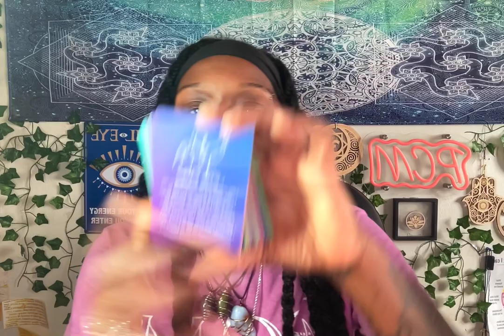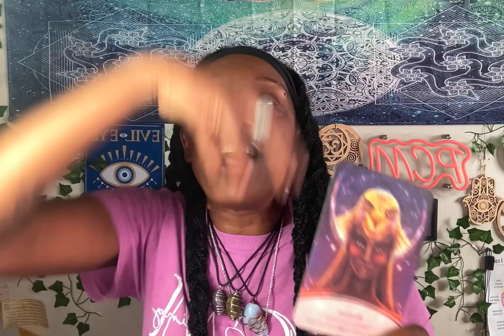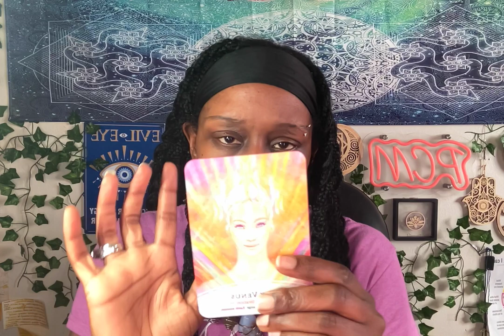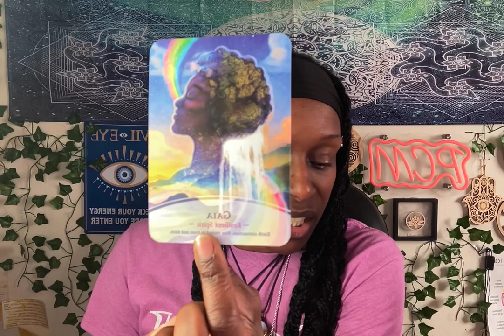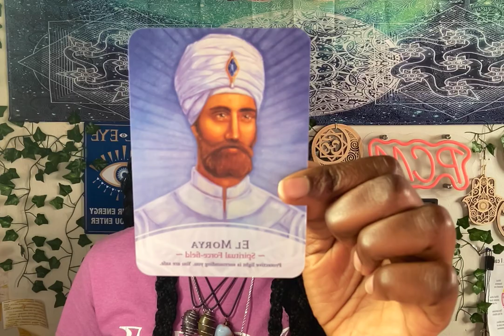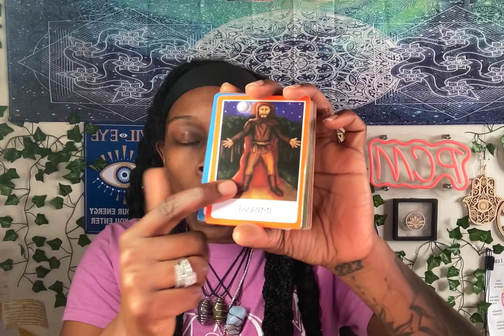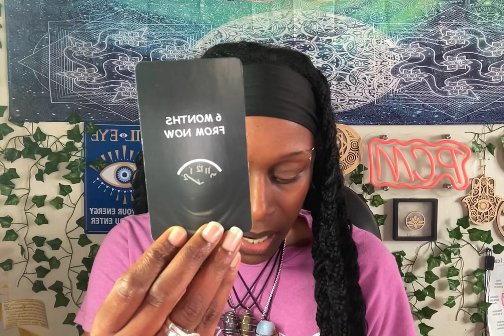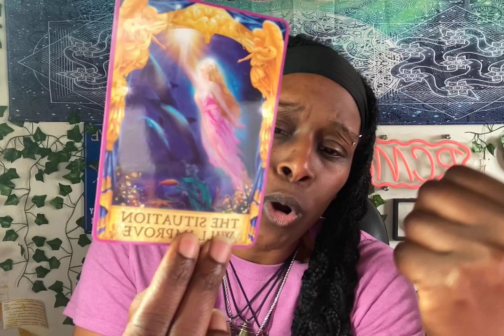Don’t STOP now you have come too FAR *spiraling down 🌀 “shifting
You are in the in between phase old - new You may feel like you are spiraling down at times in this energy update video you will receive clarity.

🚨1-1 Private Coaching Session with Me Now Open: FILL out Your APPLICATION By Clicking the

💎Need Guidance or Advice ⬇️

Book your PCM Intuitive Reading for Guidance on your Path: 1 Hour Intuitive Reading / 30 Minute or

@mrskellitravelspiritually THE CLICKABLE LINK IS NOT WORKING RIGHT NOW BUT THIS IS MY NAME ON INSTAGRAM .

Join The PCM Family. Here I Am Spreading Awareness Love , Light 💡

I Am a MINDSET COACH. I am here for you Every Step of The way ❤️